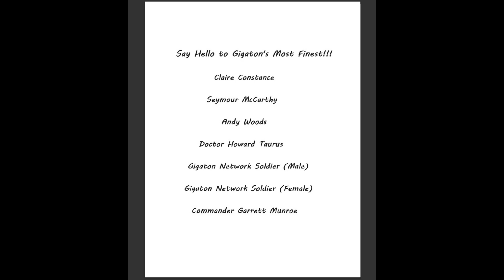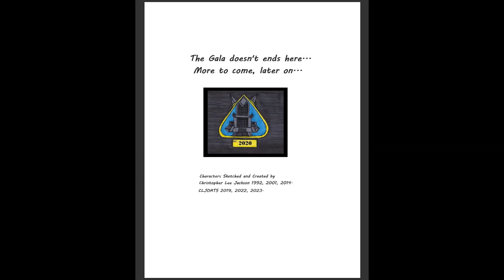CLJOATS Presents DEMO: The Gala of Gigaton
Sketchbook demonstration and of what's to come focusing on the entire cast from my book, "Gigaton Network Soldiers." Just a teaser and taste to come, but still an eye-pleaser.

Where to make a purchase so you can obtain a copy or
looking to buy Commissions or Caricatures from me?

Where to contact/reach/interact with me.